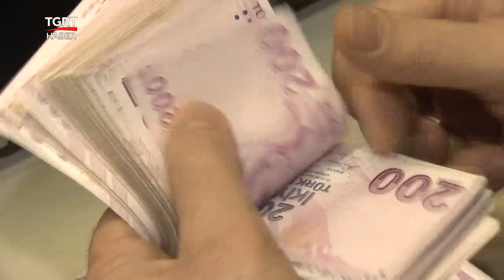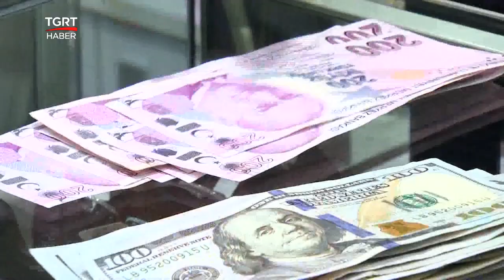Kredi Komisyonları Tavan Yaptı: Faiz Artışı En Çok Esnafı Vurdu – TGRT Haber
Faizlerin yükselmesiyle birlikte bankaların kredi kartlarına uyguladığı komisyon oranları da arttı. Bu durum özellikle esnafı zor durumda bıraktı. Türkiye'de yaklaşık 114 milyon kredi kartı bulunduğunu kaydeden TESK Başkanı Bendevi Palandöken, POS cihazlarındaki komisyon oranlarına standart getirilmesini istedi.